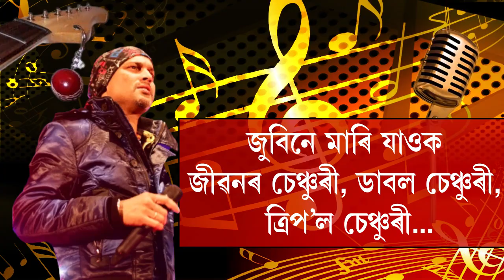🔹 ধৰা হওক 'জুবিন' ঈশ্বৰ! কাৰ কি লাভ? কাৰ কি লছ? জনাওক কমেণ্টত...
My News NE:  🔹 ধৰা হওক 'জুবিন' ঈশ্বৰ! কাৰ কি লাভ? কাৰ কি লছ? জনাওক কমেণ্টত...